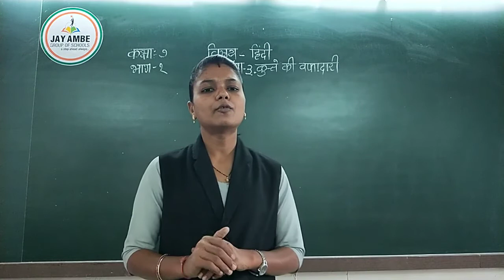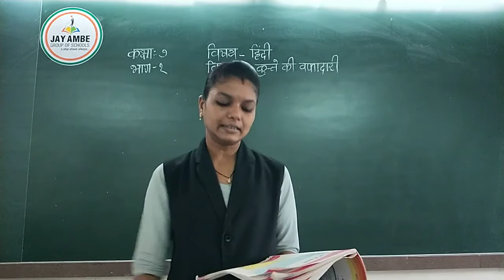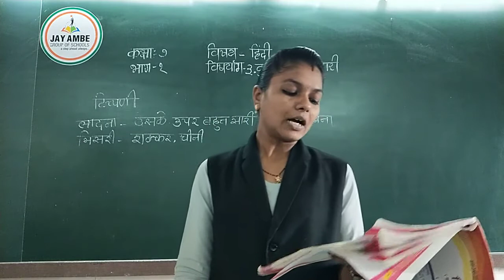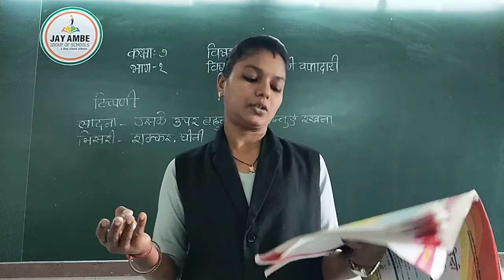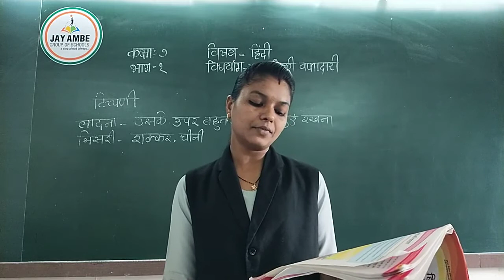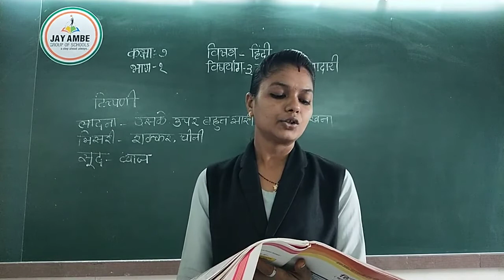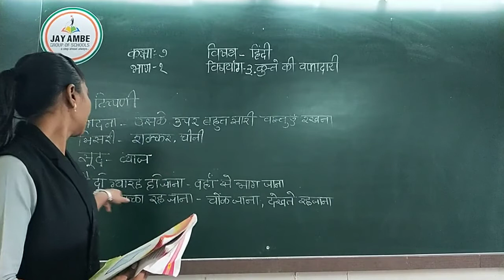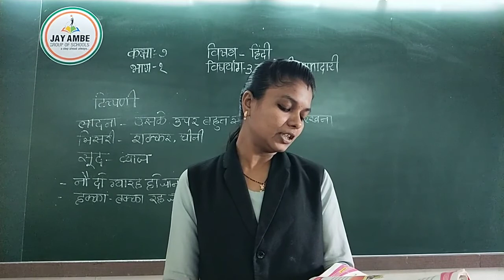Std 7 Em Hindi Ch 3 Part 1